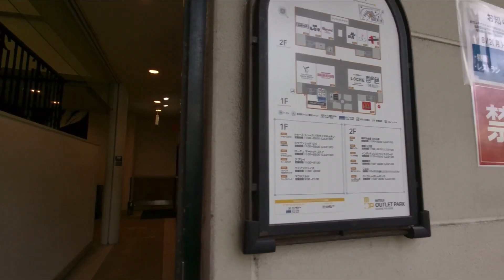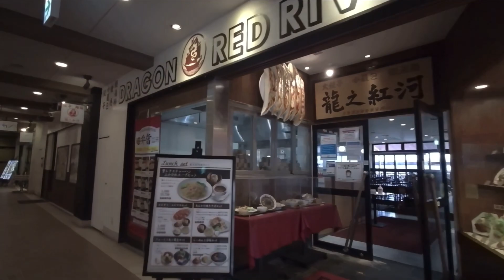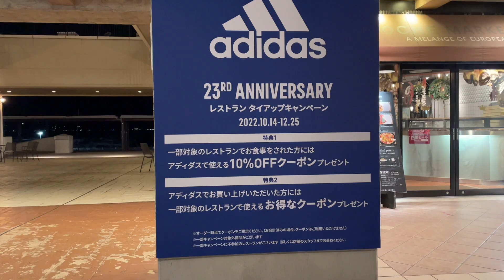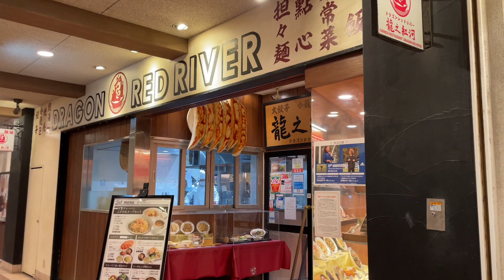神戸大型アパレルブランドが立ち並ぶマリンピア神戸を振り返る！Looking back on Marinepia Kobe lined with Kobe large apparel brands!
今回は現在取り壊しが進むマリンピア神戸を振り返ってみたいと思います。
個人的にも色々思い出があるマリンピア神戸。
リニューアルされるのも楽しみですが懐かしみたい方もいるかもしれないと思い動画にしてみました！

This time, I would like to look back at Marinepia Kobe, which is currently being demolished.

I personally have a lot of memories of Marinepia Kobe.

I'm looking forward to the renewal, but I thought there might be some people who want to miss it, so I made a video!